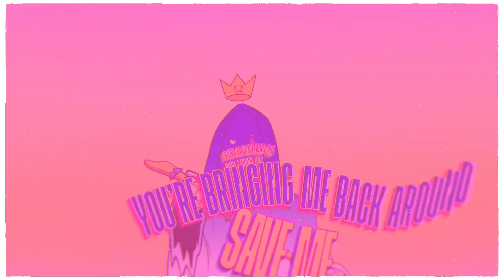Steve Aoki & HRVY - Save Me (Official Lyric Video)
DON'T FORGET TO VOTE FOR ME IN DJ MAG’S TOP 100 DJs 2022